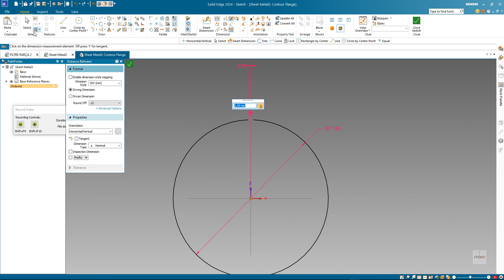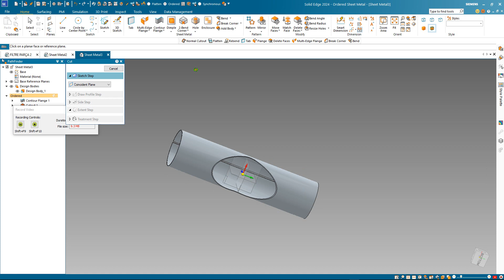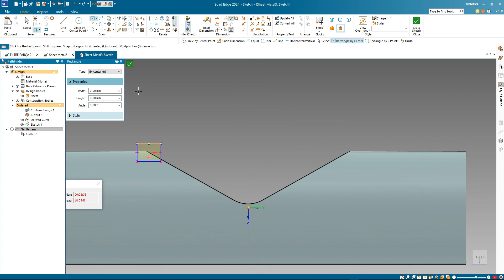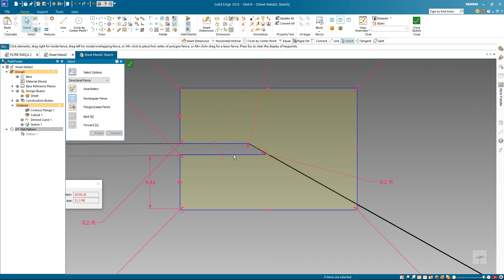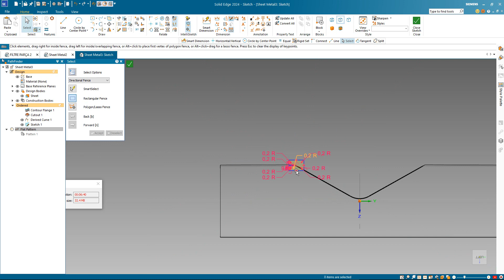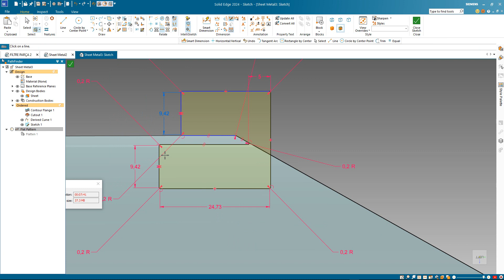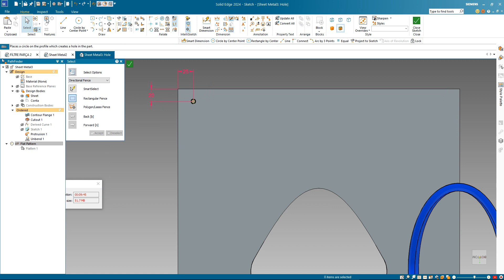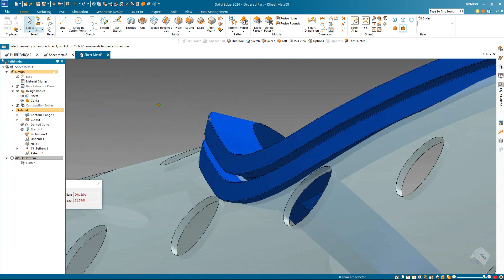Solid Edge 2024 Flex Part Design